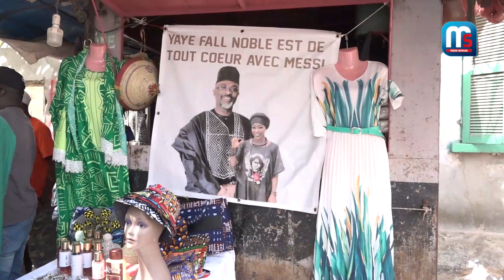Entreprenariat des jeunes: Jokkolabs veut promouvoir le talent des médinois sur le marché du travail